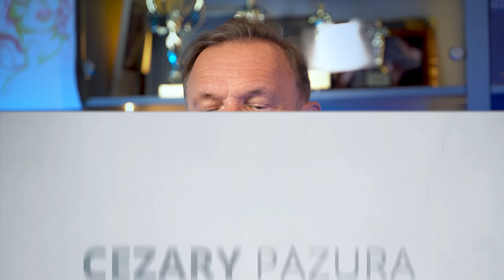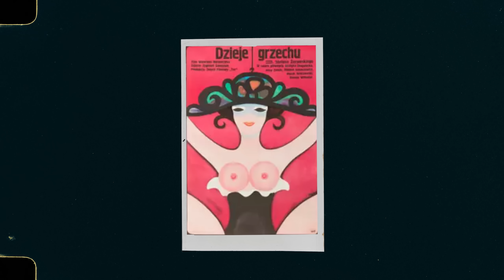Filmy, które odmieniły moje życie!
Zapraszam Was na bardzo osobisty odcinek w którym opowiem Wam o filmach, które zajmują szczególne miejsce w moim sercu.

Wasz
Wujek